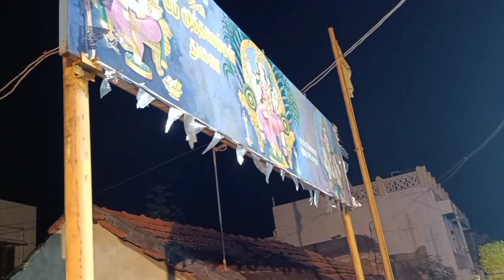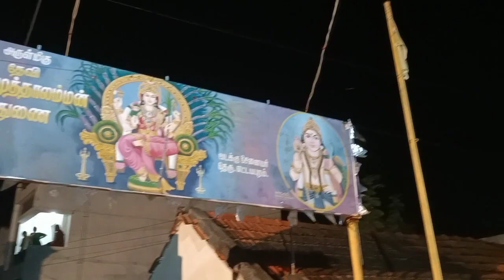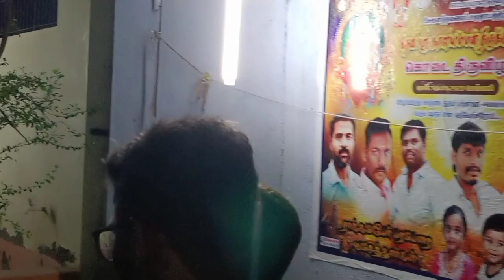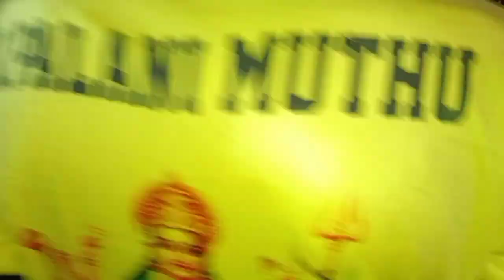mulaippari oorvalam boys dance | முளைப்பாரி ஊர்வலம் | ettayapuram mulaippari thiruvila